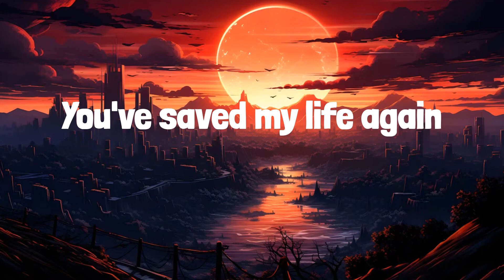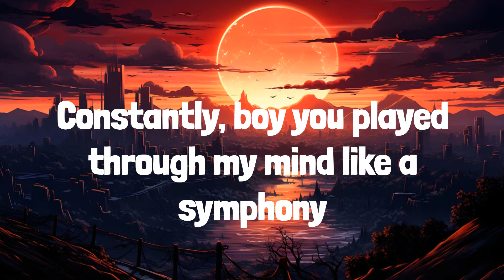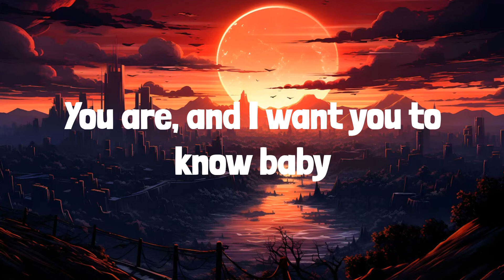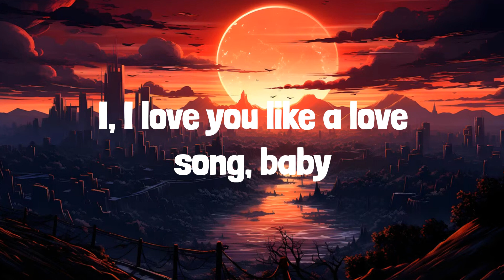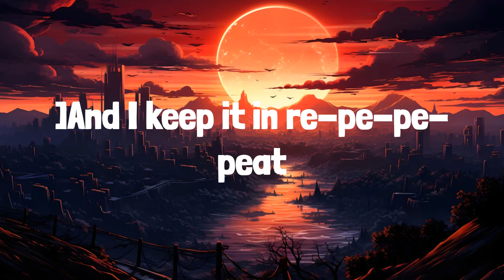Selena Gomez & The Scene - Love You Like A Love Song | LYRICS | greedy - Tate McRae